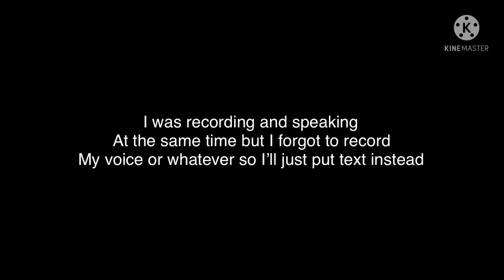How to get Custom animated capes, hats and more (Windows 10, Android, IOS) | Minecraft Working 2021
Today, I’m showing you how to get custom animated capes, custom hats and much more!!!

I learned how to Moonwalk Bridge or moonwalking. I learned how to do the Fastest Bridging Method (God Bridge)

Ignore tags-